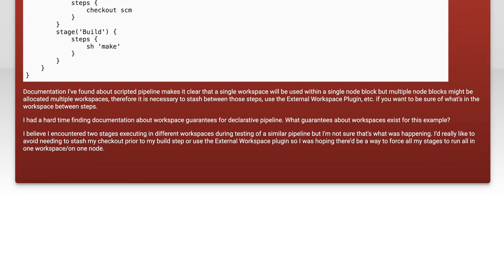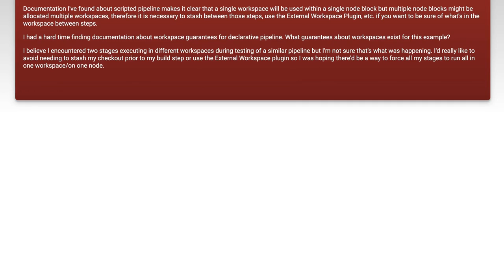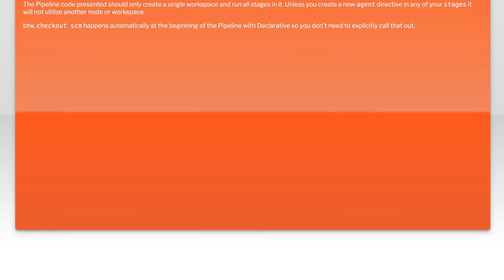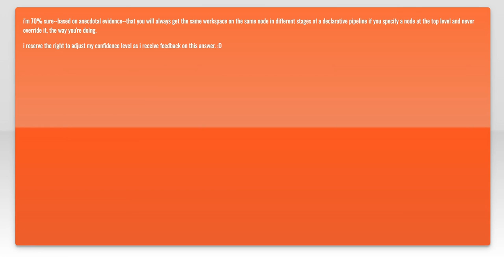Understanding Jenkins Declarative Pipeline: Workspace Association in Stages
In this video, we delve into the intricacies of Jenkins Declarative Pipeline, focusing specifically on workspace association within stages. As continuous integration and delivery become essential in modern software development, understanding how to manage workspaces effectively can significantly enhance your pipeline's efficiency. Join us as we explore best practices, common pitfalls, and practical examples to help you master workspace management in your Jenkins pipelines.

Today's Topic: Understanding Jenkins Declarative Pipeline: Workspace Association in Stages

Related to: jenkins, declarativepipeline, workspaceassociation, jenkinspipeline, ci/cd,